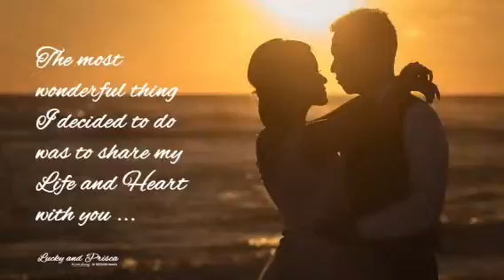Lucky & Prisca - Prewed | Bali (Jan. 30-31, 2016)